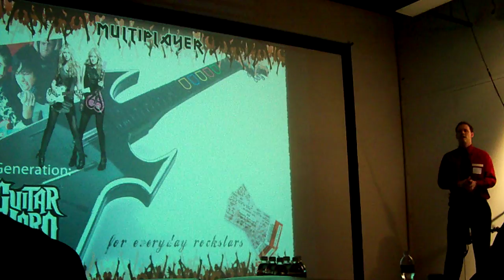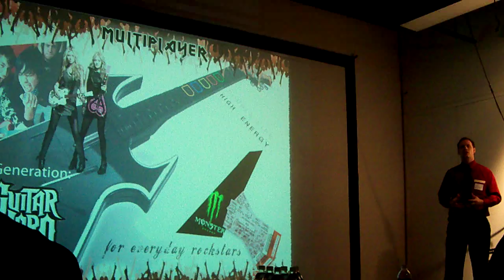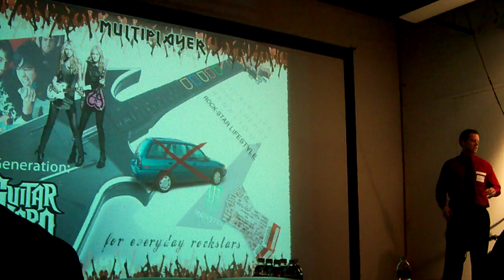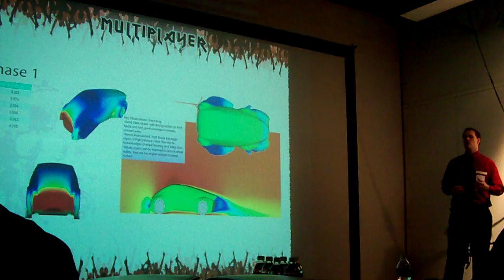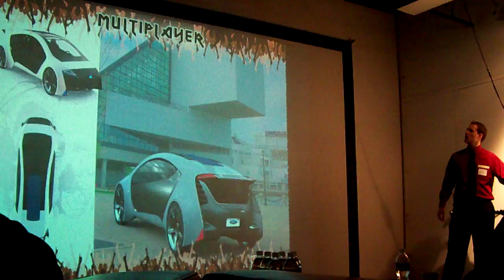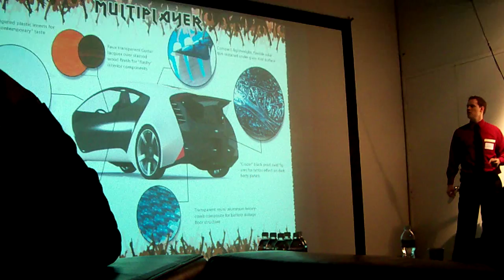SIxth term Trans Final Presentation